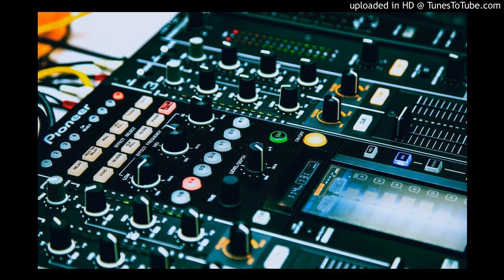Daru Badnaam (Remix) - DJ Karan Sharma(WellMp3.Com)